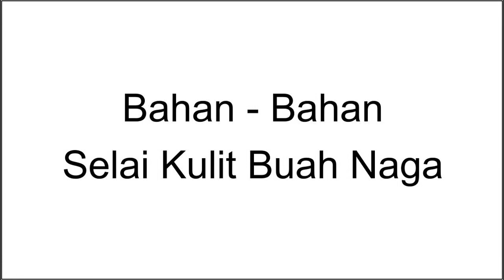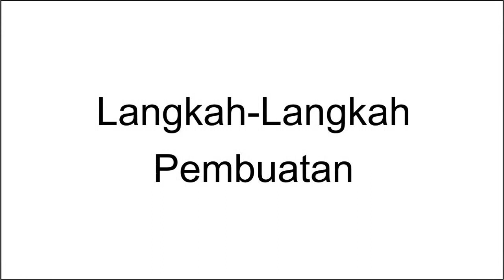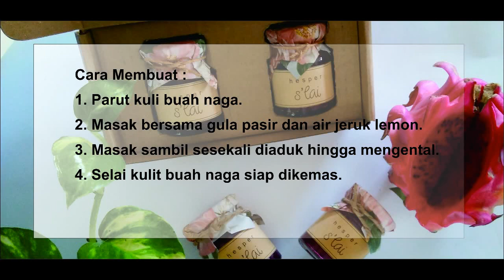Membuat Selai dari Kulit Buah Naga, Oleh: Delanda Chanayanti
Festival_UK_Siswa SLBN_2_Bantul, Provinsi DI. Yogyakarta. Guru Pembimbing: Nurohma Hestiani, S.Pd